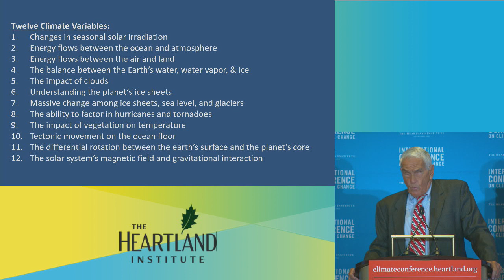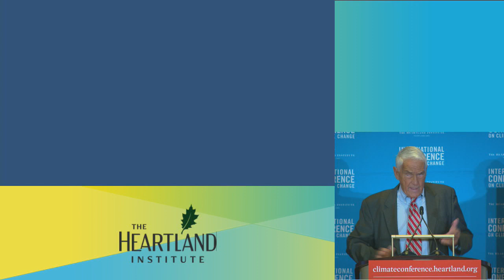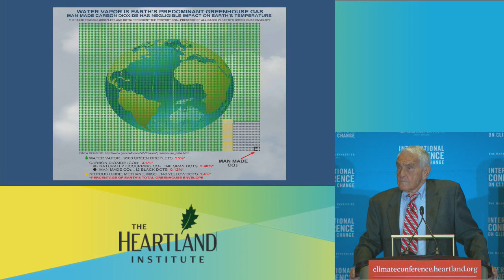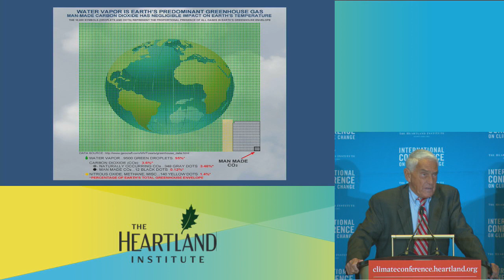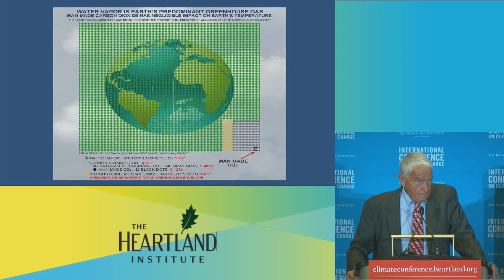Jay Lehr Receives the Dauntless Purveyor of Climate Truth Award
The Heartland Institute presents the Dauntless Purveyor of Climate Truth Award to Jay Lehr at ICCC13 in 2019.